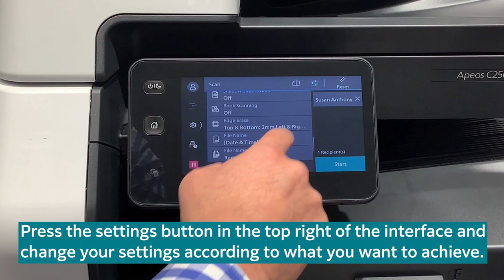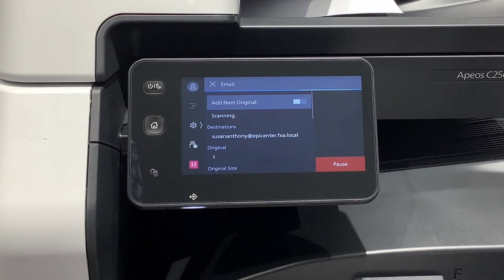How To Set up Pins On FujiFilm Apeos C3060/2560/2060 Copiers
How To Set up Pins On The Control Panel - FujiFilm Apeos C3060/2560/2060 Copiers